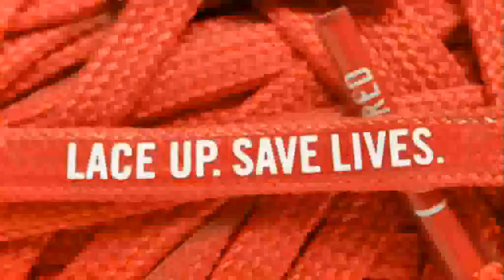Maria Sharapova, lace up save lives [HD]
LACE UP, SAVE LIVES